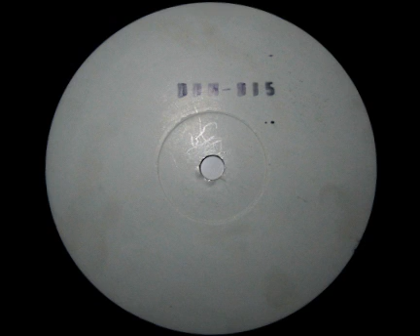Kim Rapatti - Instrument I (A1)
DUM 015, 1994